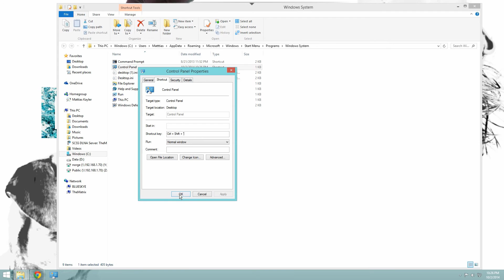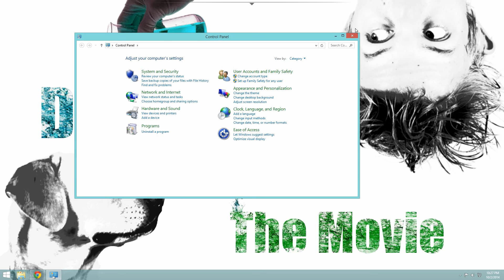How to Repair Windows 8 Control Panel Problems - Simple Trick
In this video I will show you how to  the most amazing shortcut key to  quickly open the control panel in windows 8 and 8.1

The steps are simple:

-Go to the Start Menu and then find the control panel charm
-Right click the charm and  choose Open File Location
-A new window will appear, right click the control panel icon again and choose Properties.
-Then go down to where it says Shortcut Key click in the box and then press the combination of keys you would like to use.
- Next click Apply and then Okay.

Now you just have to press that combination and volila control panel will open!

window 8
window 7
computer build
best computer